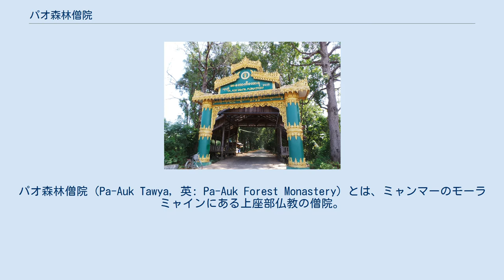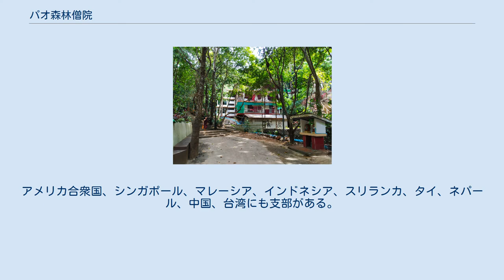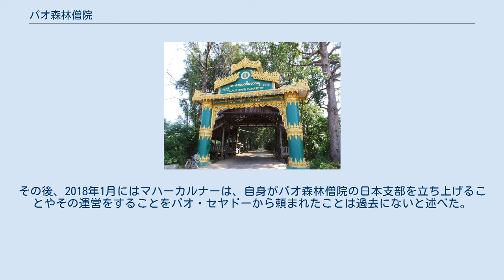パオ森林僧院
パオ森林僧院（Pa-Auk Tawya, 英: Pa-Auk Forest Monastery）とは、ミャンマーのモーラミャインにある上座部仏教の僧院。
パオ・トーヤ瞑想センター（Pa-Auk Tawya Meditation Centre）などで構成される。
 1981年に就任した第3代目の僧院長であるパオ・セヤドー（ウ・アーチンナ）によって、「パオ・メソッド」と呼ばれる瞑想指導が行われ、日本も含め海外からの修行者も広く受け入れている。
 NHK「こころの時代」にも取り上げられた僧侶の山下良道は当僧院で比丘として出家し、修行をした。
青森県出身、カナダ在住の僧侶・水源も当僧院で上座部仏教の修行をした。
智鐘聖耀（1949年 - ）もパオ・セヤドーの瞑想法の全課程を修了したとされ、マハーカルナーもパオ森林僧院モーラミャイン本部でパオ・メソッドの全課程を修了したという。
 日本テーラワーダ仏教協会の設立に携わり、同協会の初代会長でもあった鈴木一生は、当初はマハーシ・サヤドー瞑想センターの在家者向けにアレンジされたヴィパッサナー瞑想中心の瞑想を称揚していたが、後の2006年、クムド・セヤドーの下でパオの瞑想を体験し、サマタ瞑想の重要性を認めるようになった。
 パオ森林僧院の支部は、ミャンマー国内には29あり、 ヤンゴン市内には4つある。
その中でも、2003年に設立されたヤンゴン北西郊外のモービにあるモービ僧院（モービ瞑想センター）が日本ではよく知られている。
アメリカ合衆国、シンガポール、マレーシア、インドネシア、スリランカ、タイ、ネパール、中国、台湾にも支部がある。
 「パオ森林僧院（日本道場）」の設立は2013年9月1日であるという。
パオ・セヤドーからパオ森林僧院日本支部の設立とパオ瞑想システムの指導の命を受けて帰国したと称する日本人僧マハーカルナーによって2013年5月から毎週、瞑想指導が開かれていたが、2016年11月時点で公式サイトの名称が「パオ森林僧院日本道場」から「マハーカルナー法友会」へと変更され、同時にパオ・セヤドーやパオ森林僧院に関するページ・記述の全てがサイト内から削除されている。
その後、2018年1月にはマハーカルナーは、自身がパオ森林僧院の日本支部を立ち上げることやその運営をすることをパオ・セヤドーから頼まれたことは過去にないと述べた。